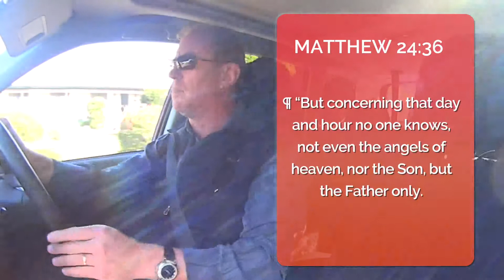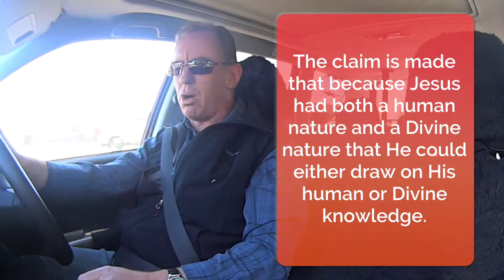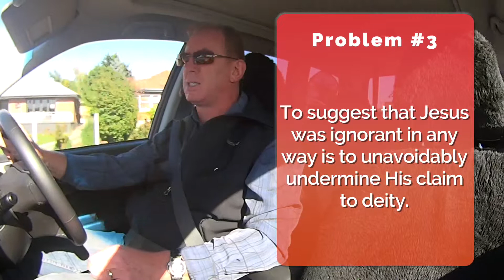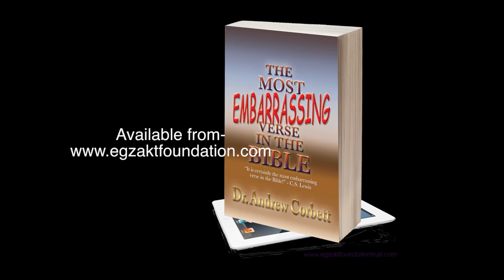Drive Thru Theology - Was Jesus Humanly Ignorant?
Some people claim that Jesus had moments of ignorance - especially about the future. They claim that there were times when  He spoke out of His human nature rather than His divine nature. But how can incarnate deity not possess the essential attributes of deity - such as omniscience (all-knowing)? This claim unavoidably creates a theological problem of Biblical proportions. There is, however, an ancient and far more logical solution that does justice to the Scriptures and the Person of Christ...